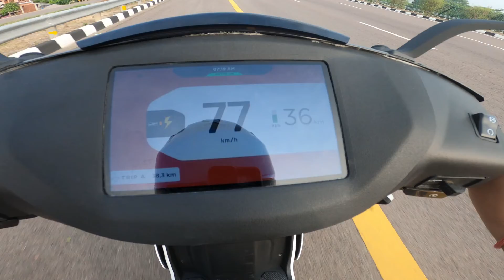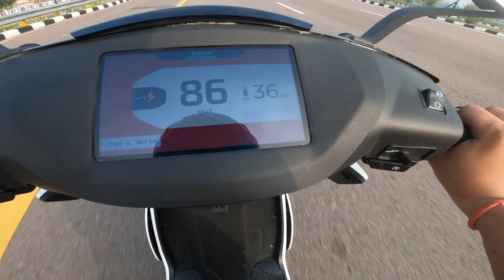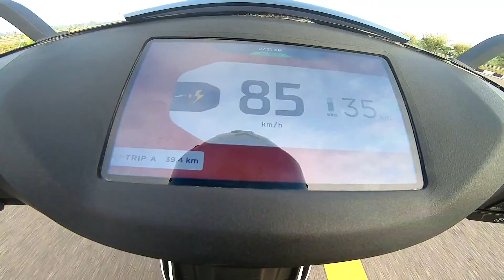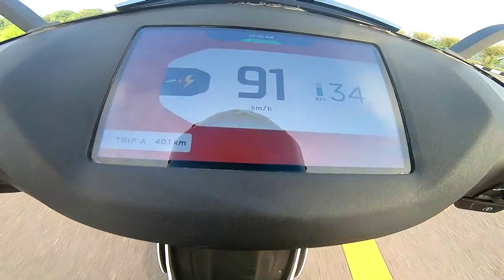Yamaha R15M Vs Ather 450X | DRAG RACE